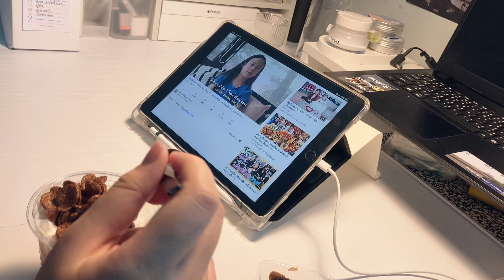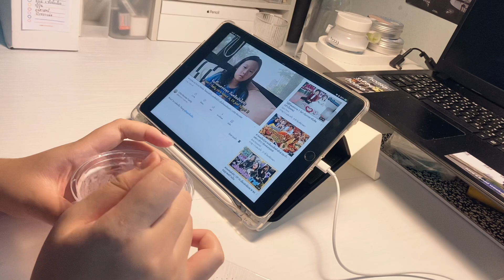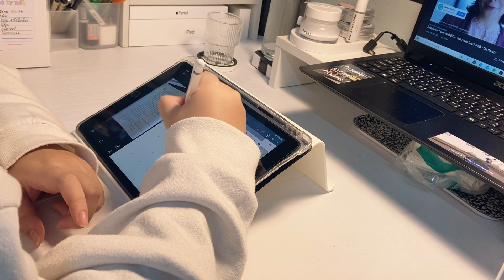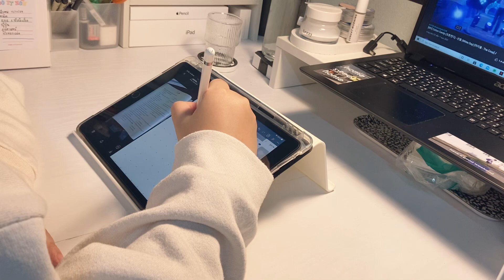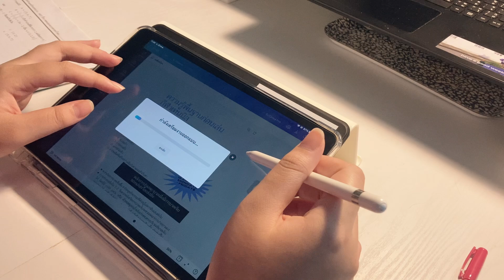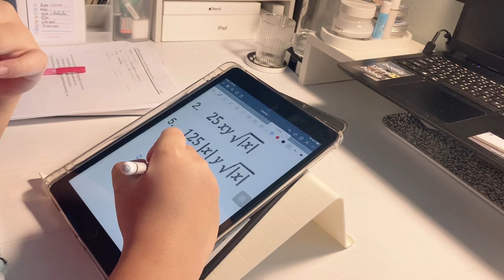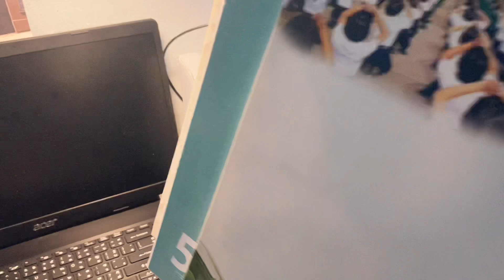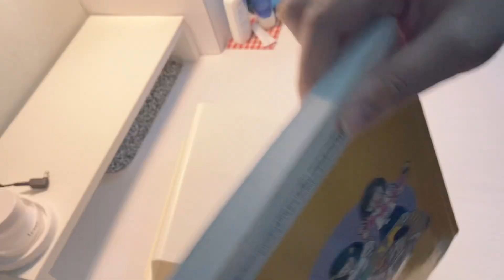Vlog 21; daily life | study online🪑,ทำความสะอาดโต๊ะ , ทำการบ้าน🚪,กินน้ำเงี้ยว, eating / kaisom /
Hi guys 👚🌟❕

film: ip se2